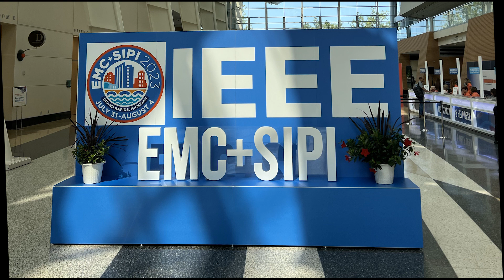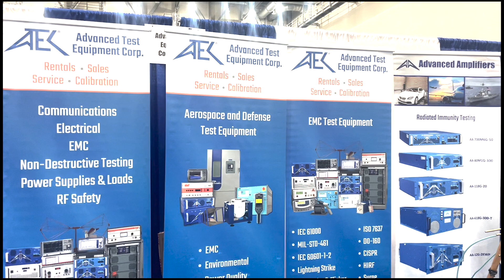EMC + SIPI 2023: IEEE International Symposium on EMC- ATEC Highlights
Come along with Advanced Test Equipment during our week in Grand Rapids, Michigan for the annual IEEE EMC + SIPI Symposium.